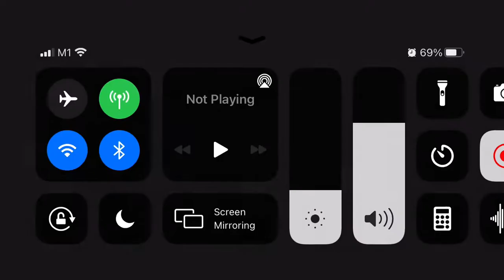15/6 LGB vs ComCast